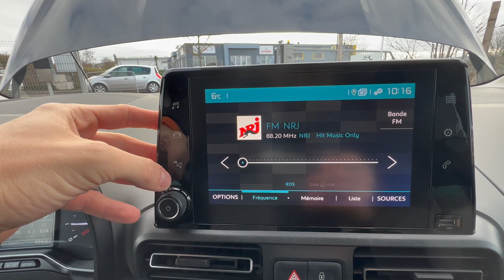Citroën Berlingo 3 XL 7 places PureTech 130 EAT8 Shine Référence: 1321